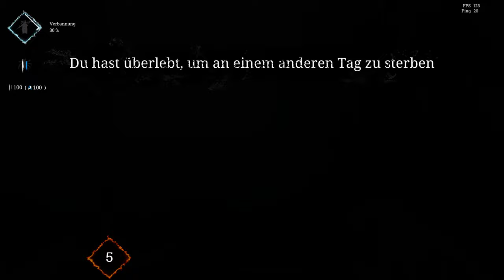Hunt: Showdown [010] 🕷 Mal eine gemütliche Runde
«HUNT: SHOWDOWN»
Eine wettkampforientierte PvP-Kopfgeldjagd aus der Egoperspektive mit starken PvE-Elementen von Crytek

Windows
Early Access : 22. Februar 2018

 «LET'S PLAY HUNT: SHOWDOWN»

Kommentiertes Hunt: Showdown - Gameplay von KonKorth, Skulldur.